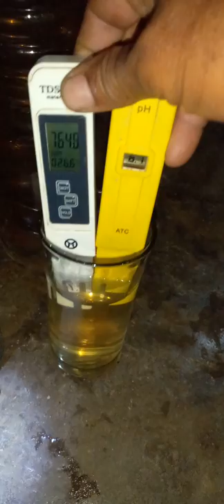Cara cepat melarutkan pupuk kimia